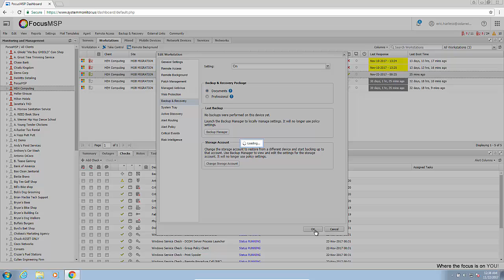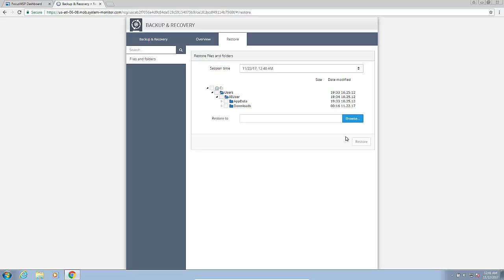17.9 Deploying Backup 'Documents' in SolarWinds Remote Monitoring and Management